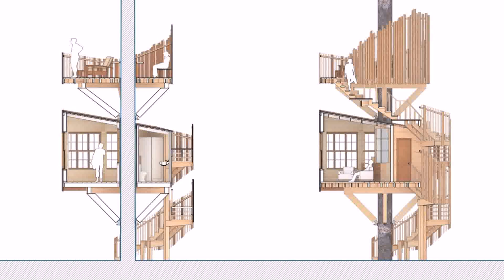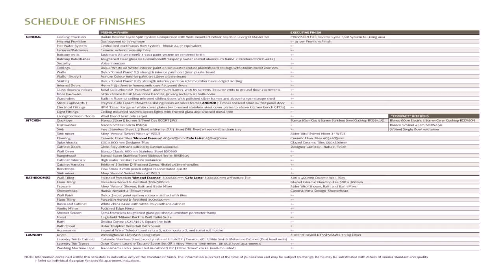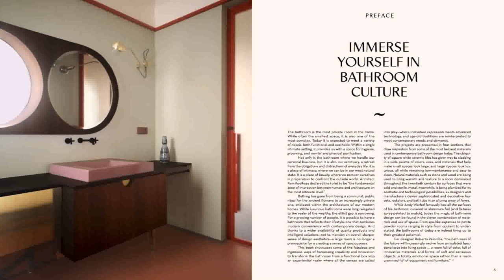Buy Car NY 5% DP